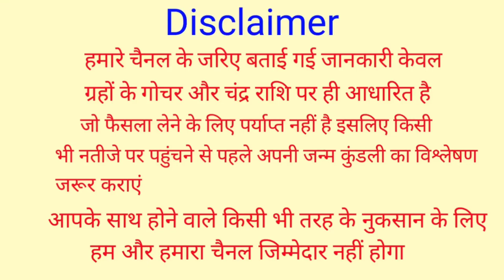12 मई 2021 कर्क राशिफल | Kark Rashifal 12 May 2021 | आज का कर्क राशिफल | Cancer Rashi 12 May 2021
12 मई 2021 कर्क राशिफल | Kark Rashifal 12 May 2021 | आज का कर्क राशिफल | Cancer Rashi 12 May 2021